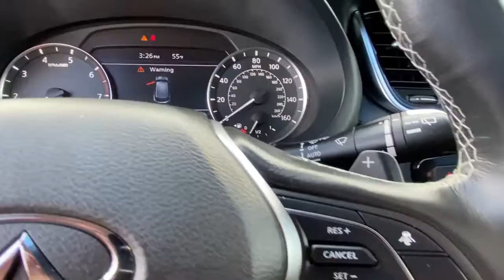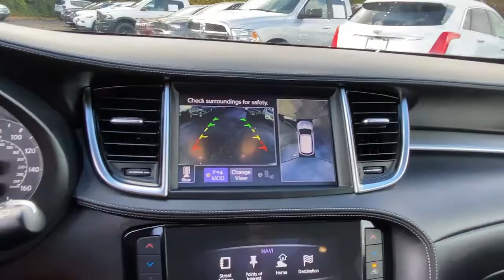2019 INFINITI QX50 Stamford, Greenwich, Norwalk, Darien, Fairfield, CT H17965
Black Obsidian Used 2019 INFINITI QX50 available in Stamford, Connecticut at Stamford Hyundai. Servicing the Greenwich, Norwalk, Darien, Fairfield, CT area.
2019 INFINITI QX50 ESSENTIAL AWD - Stock#: H17965 - VIN#: 3PCAJ5M33KF101699

Stamford Hyundai
85 Magee Ave

Excellent Condition, CARFAX 1-Owner, GREAT MILES 34,667! Navigation, Heated Leather Seats, Moonroof, Panoramic Roof, All Wheel Drive, Rear Air, Power Liftgate, [X02] PREMIUM HEAT PACKAGE, [H01] PREMIUM AUDIO PACKAGE CLICK NOW!br /br /KEY FEATURES INCLUDEbr /Leather Seats, Navigation, Sunroof, Panoramic Roof, All Wheel Drive, Power Liftgate, Rear Air, Back-Up Camera, Turbocharged, Satellite Radio, iPod/MP3 Input, Onboard Communications System, Aluminum Wheels, Remote Engine Start, Dual Zone A/C Rear Spoiler, MP3 Player, Privacy Glass, Keyless Entry, Remote Trunk Release. br /br /OPTION PACKAGESbr /PREMIUM HEAT PACKAGE: Heated Front Seats, Memory Seats, outside mirrors and steering wheel, Power Tilt & Telescopic Steering Wheel, Heated Steering Wheel, Reverse Synchronization Mirrors, PREMIUM AUDIO PACKAGE: Bose 16-Speaker Premium Audio System, x2 1 tweeter in front upper door trim, x2 1 tweeter in upper rear door trim, x2 3.25 twiddler in upper front door trim x2 3.25 twiddler in d-pillar trim, x3 3.25 twiddler in left/right/center upper ip, x2 6x9 in front doors, x2 6.5 in rear doors Local Trade-In, Financing Available br /br /VISIT US TODAYbr /Stamford Hyundai is a digital, interactive dealership that is the Hyundai Eastern Region #1 service satisfaction Hyundai Dealer in the district two years running. We believe in transparency for our clients and feel that when our customers are educated about their purchase from availability, total brand value and finance options it is easy to say Yes to Hyundai. Combine this with our exceptional customer service and convenient online purchase process; it is easy to say Yes to Stamford Hyundai! br /br /Mileage may be higher due to test drives or if vehicle is/was a loaner vehicle. Horsepower calculations based on trim engine configuration. Fuel economy calculations based on original manufacturer data for trim engine configuration. Please confirm the accuracy of the included equipment by calling us prior to purchase. br /